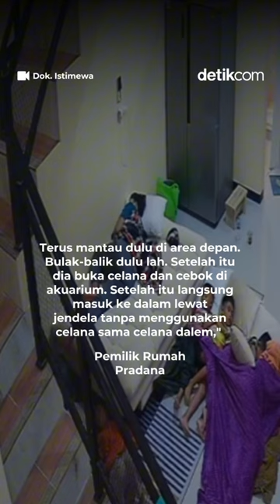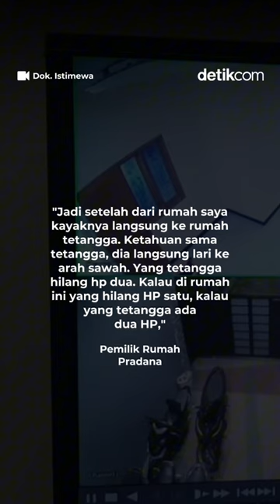Maling Jorok di Bandung, Cebok di Kolam Ikan Sebelum Beraksi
Kapolsek Banjaran Kompol Heri Suryadi menegaskan saat ini pelaku masih dalam penyelidikan dan diburu oleh polisi.

“Kami masih penyelidikan untuk penangkapan pelaku," pungkasnya.

Creator: Dio